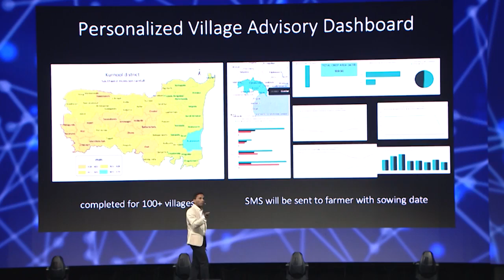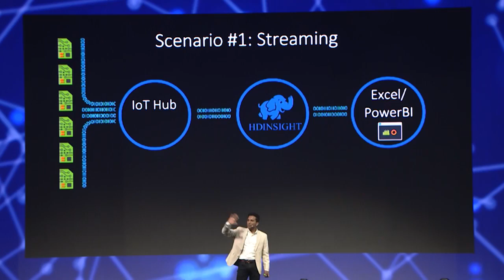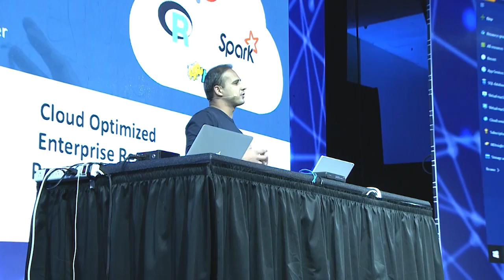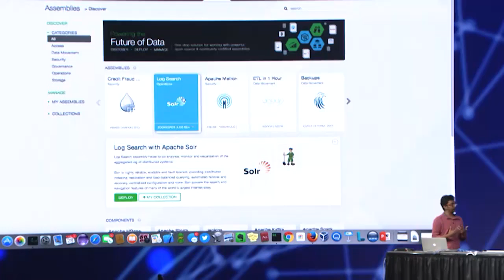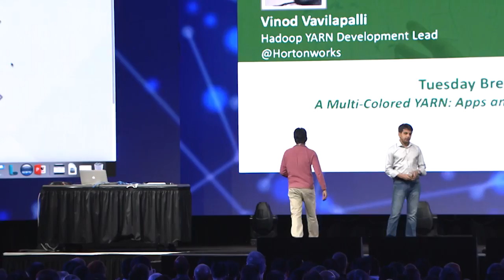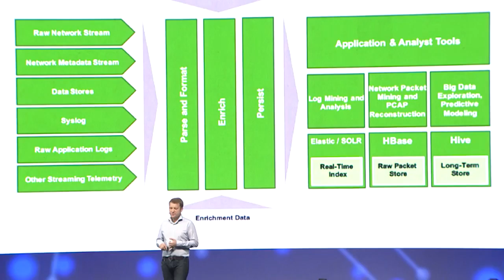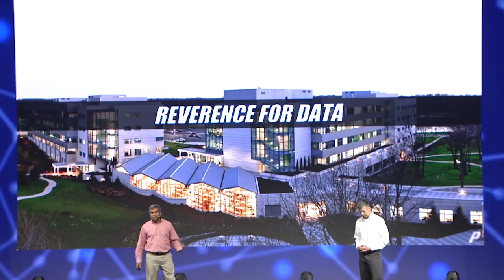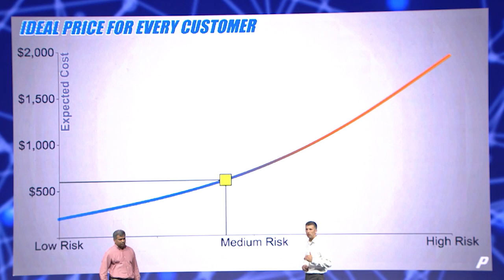Day 1 Keynote | Hadoop Summit 2016 San Jose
Data revolution will cure cancer, says Rob Bearden: Hadoop Summit keynote
by Brittany Greaner | Jun 28, 2016

When asked what you would wish for the world, besides “world peace,” most people would probably say curing cancer. Most people know someone whose life has been touched by cancer, and just like world peace, curing cancer might seem like a far-flung goal that won’t be realized until we live in a world akin to The Jetsons, flying cars and all.

But Rob Bearden, CEO of Hortonworks, Inc., disagreed with that assessment during the Hadoop Summit 2015 kickoff keynote address. In fact, he said it’s very possible to see a cure within our lifetime, but more than just that, the best way to find the cure is using the very thing so much of the Hadoop Summit is concerned with: data. In his keynote address, Bearden announced a new partnership with numerous healthcare organizations, including Mayo Clinic.

Together these organizations and Hortonworks plan to form a healthcare consortium with the aim of curing cancer in our generation. How do they plan to do this? By building on and delivering an open-source platform that will accelerate the analysis of genomic sequencing. And through that analysis of the data, they will come to a new understanding of genetic diseases that will lead to not only better prevention, but ultimately a cure.
“We have the ability to leverage technology to save lives and cure cancer, and we have the ability to do that within our lifetime,” said Bearden. “That’s what technology is about.”

Closed-loop interactions with customers

But, while obviously a huge achievement for all of mankind, curing cancer isn’t the only change looming in the future. Back to the idea of flying cars, Bearden made the case that in 10 years transportation will be phenomenally different, thanks to data. He sees a future where any product we use – be it car, airplane or T-shirt – will be producing data. This data will then be monitored so they know how it’s functioning, if the customer is pleased, and so on. This will tighten the bonds with customers, creating closed-loop interactions.

And indeed, that is much the point of utilizing the data. “We need to understand the customer’s entire lifecycle with a product, not just the initial purchase,” Bearden asserted. When you know that, you can do more than just expand your customer base, you can also give customers more reason to be loyal. It helps the enterprise drive for a faster level of velocity.

The impact of a connected data program

Bearden gave the example of retail when discussing a connected data program. Currently, many retail enterprises have overly complicated and disconnected systems that involve multiple systems of records for customers, multiple inventory systems that are probably not integrated, so there is no single view of all the inventory. This results in a very fragmented back office. They may have loyalty programs, but the programs aren’t synced with the other information on any given customer, meaning the company has no view of its overall relationship with the customer.

That’s where a connected data program proves to be invaluable. You gain the ability to see all the relationships with any one customer across all platforms. Then retailers could review and monitor every interaction they’ve ever had with a given customer, whether done online or at a physical location, including click-throughs. Having this data be so manageable and accessible will generate more revenue with better margins. If you apply that from a velocity perspective, the result is a more targeted service, with less revenue being put into inventory.

“Many enterprises are just beginning their journey,” Bearden acknowledged. “Our job is to help you manage constraints, and we’ll help you transition from traditional data management.” With the traditional data management, velocity and movement are limited, with lots of overhead, and the data comes too late to have a real impact.

‘Data will define your future’

But things are changing rapidly. “In the new world, data is going to be everywhere and places it’s never been before,” said Bearden. He sees a future where it will reside across multiple clouds with a modern data architecture that brings all of the data together seamlessly, regardless of where it is. Instead of having to work through a complex system, you would be able to use analytics to the data as an event is happening or as the condition changes, in real time, Bearden added.

This data revolution is resulting in monumental changes that are happening rapidly. And at the core of that revolution, according to Bearden, is the fundamental value of capturing data, allowing organizations to do what has never been done before. Businesses will have to adapt and use data or risk becoming obsolete.
Bearden closed saying, “Data is every one of your products. Data is the product now. It’s your most leverageable asset. Data will define your future.”